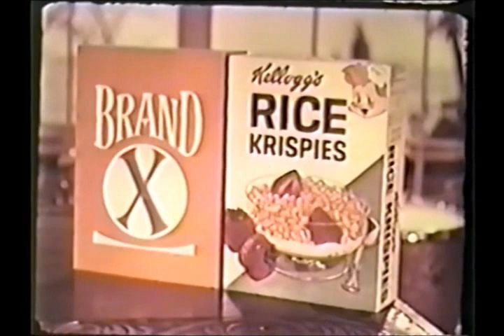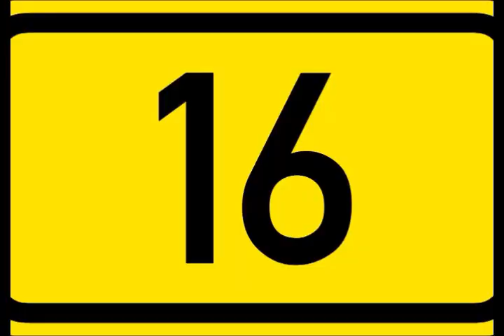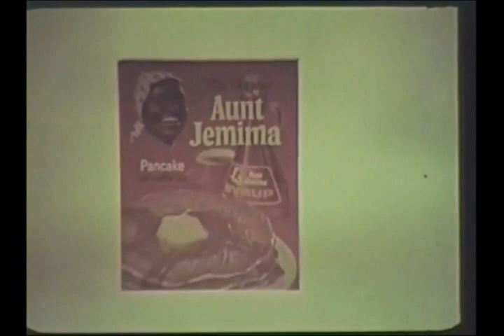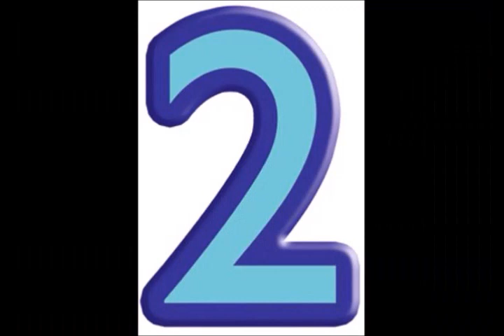Countdown: Best 25 Shows of the 1966/67 TV Season (greatest prime-time lineup in network history)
This is a revised version of an earlier video.